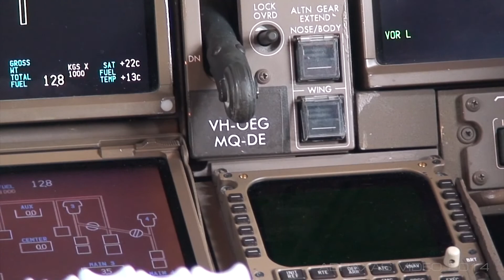Qantas 747-438/ER [VH-OEG] - Arrival at Sydney - 30 September 2014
Arrival into Sydney aboard my first flight on a 747-400ER (note the ER), my first flight in Business class and the last domestic sector of QF8 that would be flown from Brisbane. A380's replaced the 747 from this date forward.

The experience, even for a 1.5 hour flight was awesome. Sitting in front of the engines was something already and the Business class cabin was reasonably empty and spacious with top service from our attendants. I was hoping for an upper deck seat but even several months before this flight there were none available.

With a Runway 34L arrival, this video includes the view of the City of Sydney from the window and passing Sydney Airport before turning north for landing. At the end we were allowed to visit the cockpit which brought this whole experience to a wonderful end.

Airline: Qantas Airways
Aircraft: Boeing 747-438/ER, VH-OEG 'Parkes'
Flight: QF 8, Dallas Fort-Worth - Brisbane - Sydney
Seat: 7A
Date: 30 September 2014

Camera: Sony Handycam HDR-SR5
Editing Suite: Adobe Premiere Pro CC
Copyright: Abraxas Video, Daniel Collins 2014